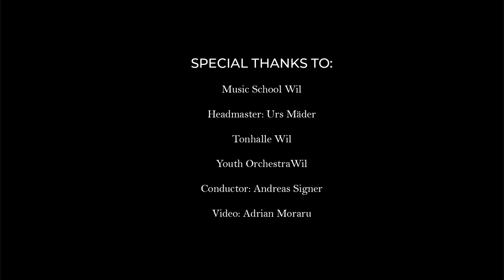Youth Orchestra Wil - River Dance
Conductor: Andreas Signer
Composer: Alex Kravtsov
Youth Orchestra Wil
Video: Adrian Moraru
Concert ”Spring Awakening”, Tonhalle Wil, 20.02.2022